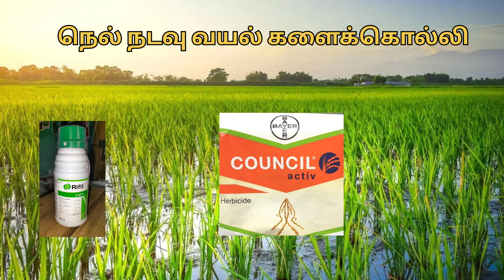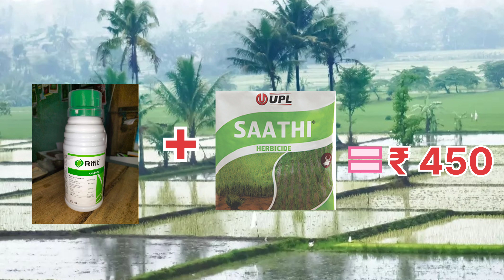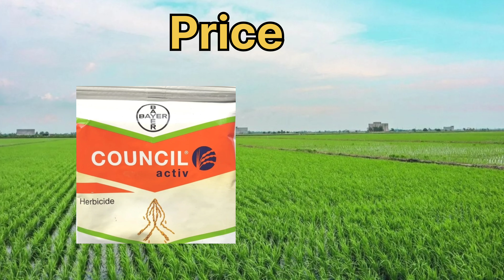நெல் நடவு வயலுக்கு ‌சிறந்த 3 களைக்கொல்லிகள் |Rifit + Saathi |Council Activ | Coreon |Paddy Herbicide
Top 3 Paddy pre-emergence Herbicide A 2 Z Details
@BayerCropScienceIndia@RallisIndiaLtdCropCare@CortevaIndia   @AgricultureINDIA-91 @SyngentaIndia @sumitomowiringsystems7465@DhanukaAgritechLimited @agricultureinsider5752